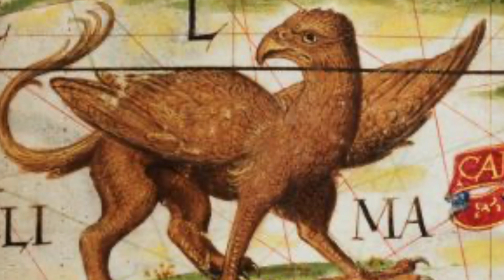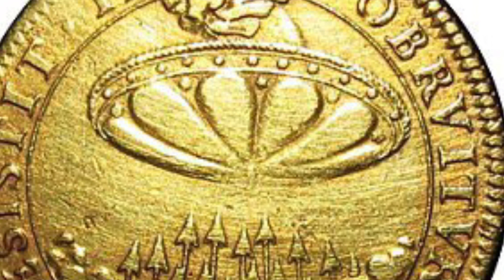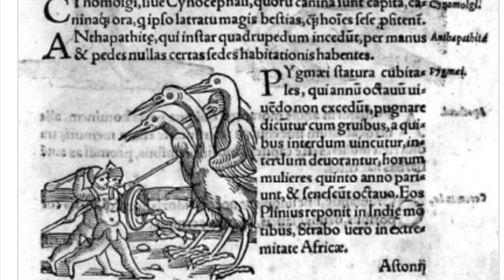The Scariest Monsters of Antiquity-ALL NEW PICTURES